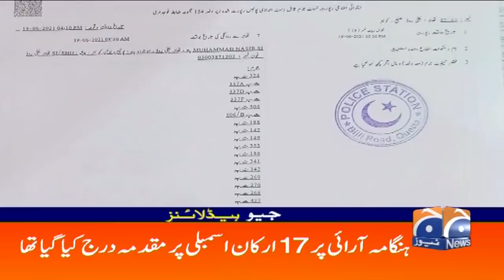Geo Headlines 04 AM | 21st June 2021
GeoHeadlines 04 AM | 21st June 2021